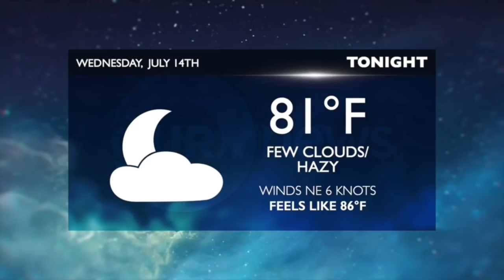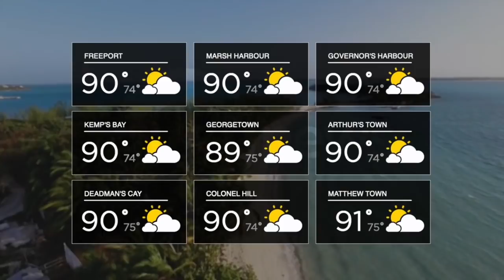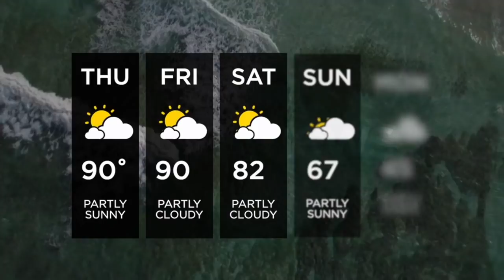730PM OUR NEWS JULY 14TH 2021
730PM OUR NEWS JULY 14TH 2021